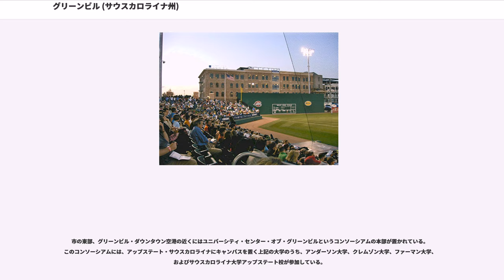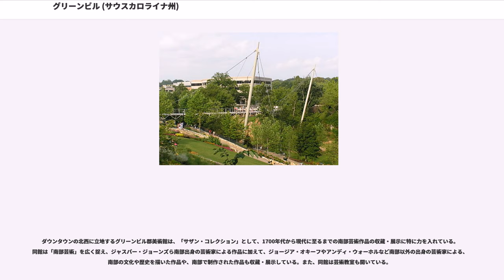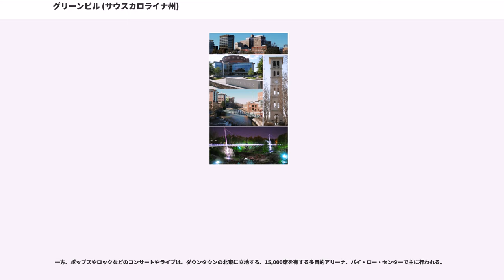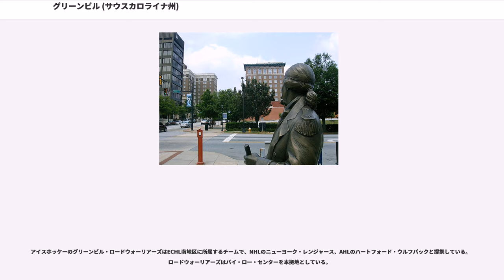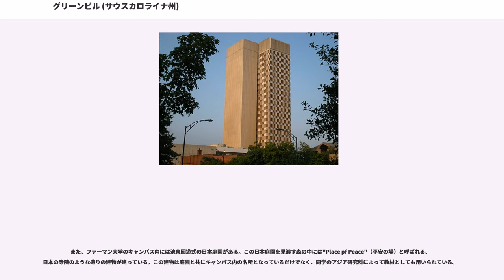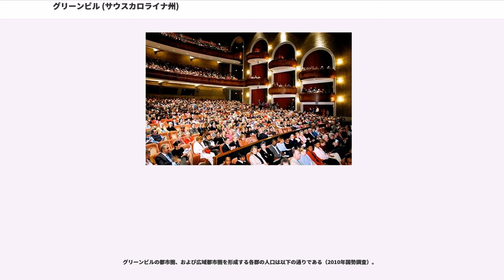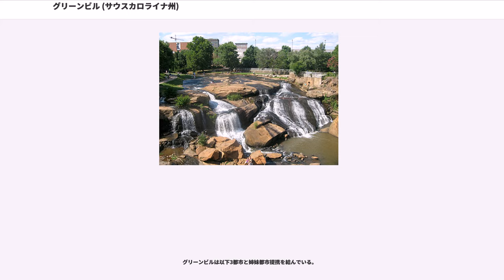グリーンビル (サウスカロライナ州)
グリーンビル（Greenville）は、アメリカ合衆国サウスカロライナ州北西部に位置する都市。アパラチア山脈東麓のピードモント台地上、アトランタとシャーロットのほぼ中間に位置する。人口は58,409人（2010年国勢調査）で、コロンビア、チャールストン、ノースチャールストン、マウントプレザント、ロックヒルに次ぐ州第6の都市である。グリーンビルに郡庁を置くグリーンビル郡を中心に、アンダーソンを含み、4郡にまたがる都市圏は824,112人、近隣のスパータンバーグ都市圏、および3つの小都市圏をあわせた広域都市圏は1,362,073人（いずれも2010年国勢調査）の人口を抱え、ともに州内最大である。

グリーンビルはアップステート・サウスカロライナと呼ばれる、州北西部の丘陵地帯に位置する10郡にまたがる地域における、経済・教育・文化の中心である。20世紀初頭には、市は繊維産業の中心地として発展した。また、世界的なタイヤメーカーであるミシュランは北米本部をグリーンビルに置いている。教育面では、グリーンビルにキャンパスを構えるファーマン大学をはじめ、アップステート・サウスカロライナ地域の大学が参加しているコンソーシアムがその本部をグリーンビルに置いている。

1663年、イングランド王チャールズ2世は、カロライナ植民地を8つに分け、8人の貴族にそれぞれ土地を与えた。今日のグリーンビルがあるこの地はベンジャミン・ノーウッド4世に与えられた。しかし、ノーウッド4世はアヘン中毒で悪名高く、複数の愛人を持ち、その統治も腐敗に満ちていた。ノーウッド4世による植民地統治が失敗に終わった後、この地はイングランド王室に戻された。

1763年にパリ条約が結ばれ、フレンチ・インディアン戦争が終結すると、この地はネイティブ・アメリカンのチェロキー族のものとされ、白人は原則立ち入り禁止とされた。しかし実際には、既にこの地に入植した白人が数家族あり、白人の交易商人がこの地を日常的に行き交っていた。この地に初めて恒久的に入植した白人はリチャード・ペアリスであった。ペアリスはチェロキー族の女性と結婚し、チェロキー族の所有する土地の一部を分け与えられていた。ペアリスに分け与えられた土地の中には、今日のグリーンビル市域や、その北に広がるパリス・マウンテンが含まれていた。独立戦争においては、ペアリスとチェロキー族はイギリス側についた。終戦後、チェロキー族はデウィッツ・コーナー条約に従って、この地をサウスカロライナ州に割譲した。

今日のグリーンビル市は、もともとは1797年に創設されたプレザントバーグという名の村であったが、1831年に現称のグリーンビルに改名された。このグリーンビルという名は、独立戦争で戦績を挙げた大陸軍少将ナサニエル・グリーン、もしくは初期の入植者であったアイザック・グリーンにちなんでつけられたと考えられている。

1853年には鉄道が開通し、グリーンビルの成長が促された。南北戦争中には、グリーンビルには病院が置かれ、地元の女性が負傷した南軍兵士の治療にあたった。南北戦争後、1869年2月には、サウスカロライナ州議会の議決により、グリーンビルは町から市に昇格した。

20世紀初頭には、グリーンビルは繊維産業の中心地として発展した。その最中、1917年には、サザン・テクスタイル・エクスポジション社が繊維製品や機械の展示に用いる建物として、オールド・テクスタイル・ホールが建てられた。この建物は1962年まで使われ、グリーンビルとその周辺地域における繊維産業の発展の象徴となってきた。オールド・テクスタイル・ホールは1980年に国家歴史登録財に指定された。しかし、その後取り壊され、2000年に国家歴史登録財から除去された。

第一次世界大戦中には、グリーンビルには陸軍新兵の訓練場が置かれた。やがてこの訓練場は第二次世界大戦中にドナルドソン空軍基地となり、軍需産業でグリーンビルの地域経済を潤した。1960年代に入ってこの空軍基地の敷地がグリーンビル市当局に返還されると、その後は民間の航空貨物や、その他航空関連の産業拠点として転用された。

グリーンビルはに位置している。州都コロンビアからは北西へ約160km、シャーロットからは西南西へ約160km、アトランタからは北東へ約230kmである。市域はアパラチア山脈の東麓、ピードモント台地上に広がっており、小高い丘が多数あり、起伏に富んでいる。市中心部から北へ約10kmほどのところには、パリス・マ...